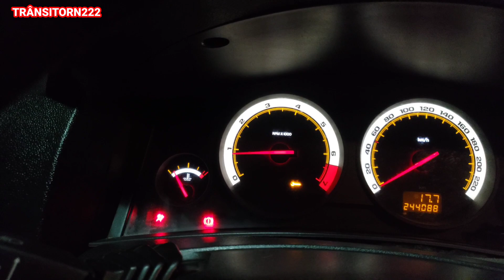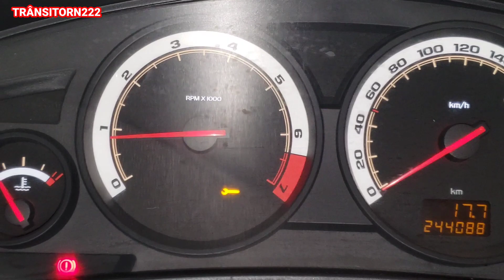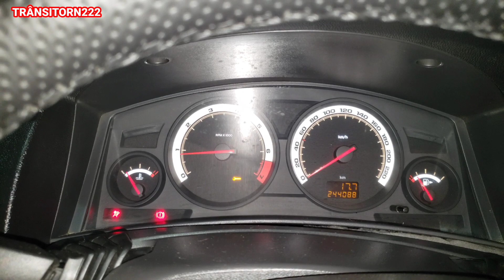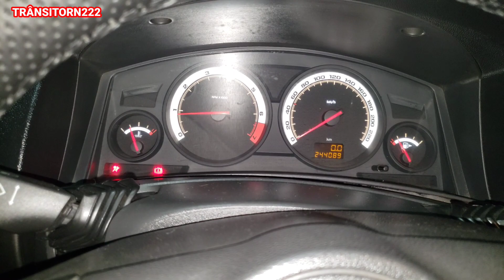COMO APAGAR LUZ DE FERRAMENTA DO PAINEL DO VECTRA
como apagar a luz do painel do vectra

Galerinha esse canal e Vídeos variado é o meu dia dia tem muitos videos bom Obrigado a todos vocês que gosta do meu trabalho